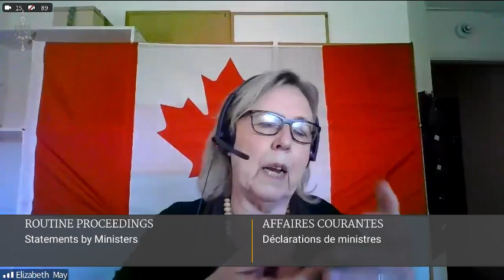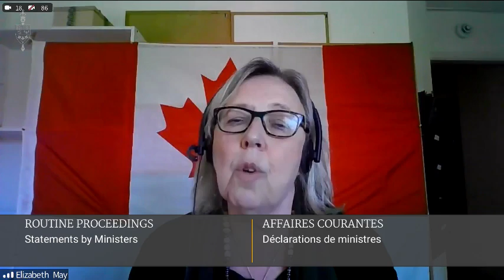Déclaration d'Elizabeth May à l'occasion du décès du Prince Philip